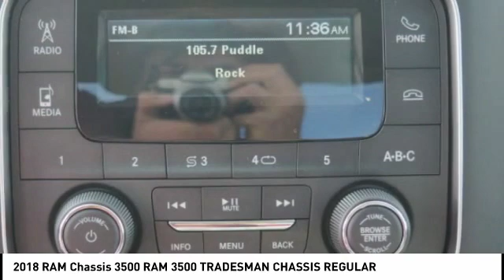2018 RAM Chassis 3500 Winston-Salem NC R9260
2018 RAM Chassis 3500 RAM 3500 TRADESMAN CHASSIS REGULAR

Don't miss this 2018 RAM Chassis 3500. It's equipped with great features. You'll want to take this Vehicle home. Make a great choice today.